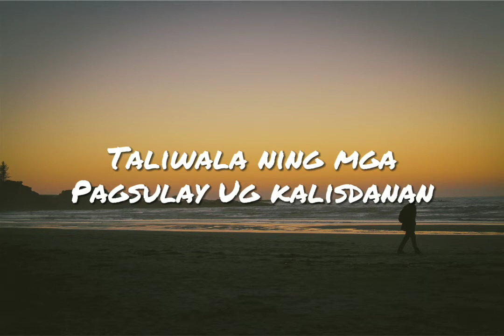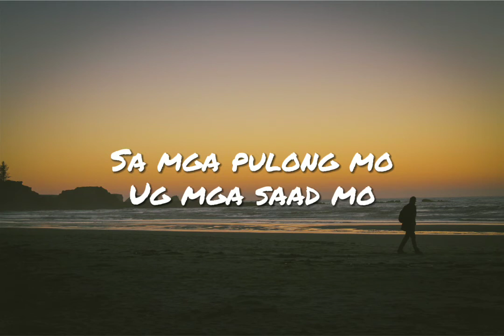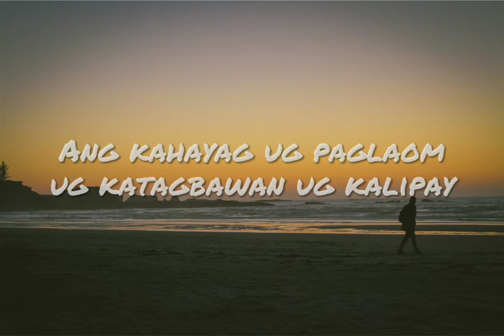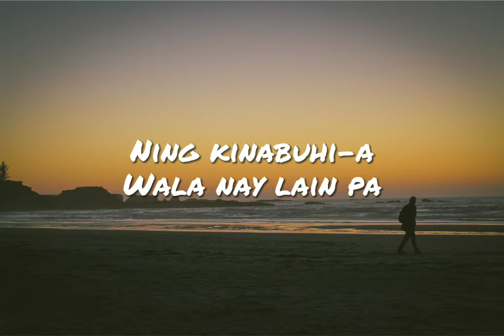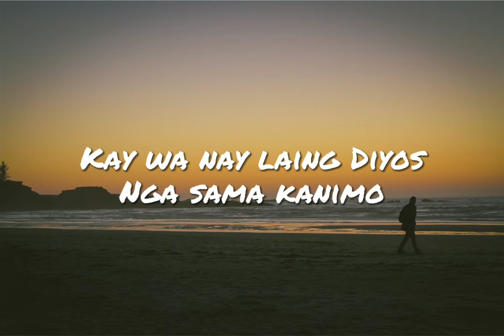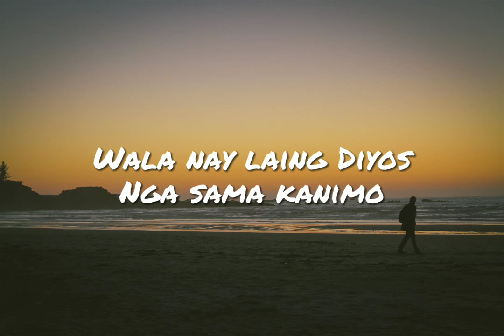Wala Na'y Lain Pa - JR Cuyam | with Lyrics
Wala na'y lain pa by JR Cuyam Lyrics

I.
Taliwala ning mga pagsulay ug kalisdanan
Diha kanimo lang ako nagatutok
Ug ginasentro ang kasingkasing ug hunahuna
Sa mga pulong mo ug mga saad mo

Ug sa kanunay magasalig ako
Sa gamhanang, sa gamhanang ngalan mo

Cho.
Kay wa na'y laing Diyos nga sama kanimo
Mahigugmaon ka
Ikaw ang dalangpanan ug akong kusog
Ning kinabuhia
Wala na'y lain pa

II.
Ang kahayag ug paglaom ug katagbawan
Ug kalipay akong nakaplagan diha kanimo
Ikaw ang dalan, kinabuhi, ug kamatuoran
Diha kanimo walay makulang

Bridge.
Sa mga saad mo Matinud-anon ka
Sa tanang panahon Mahigugmaon ka

Mahigugmaon ka sa tanang panahon
Matinud-anon ka sa mga saad mo